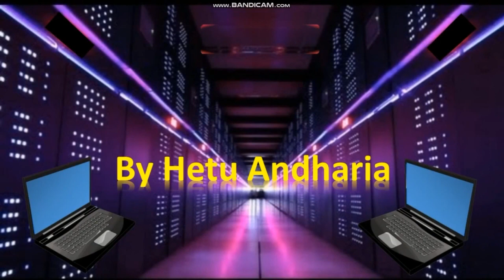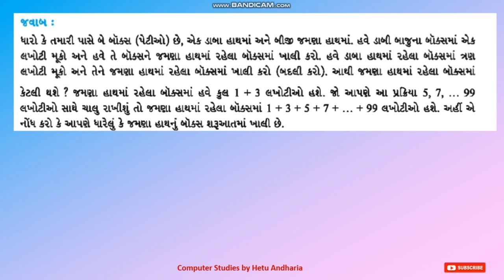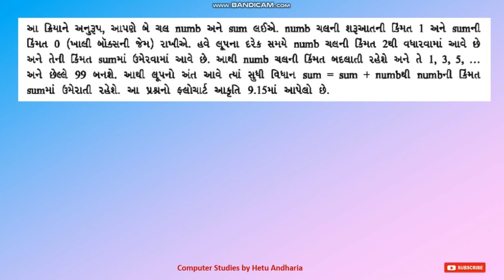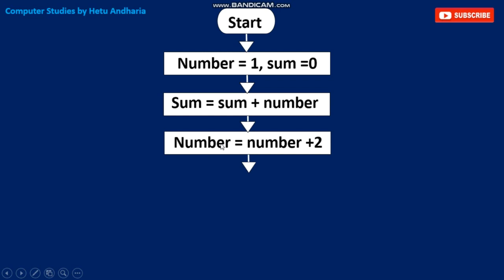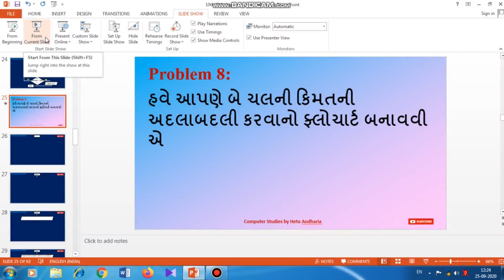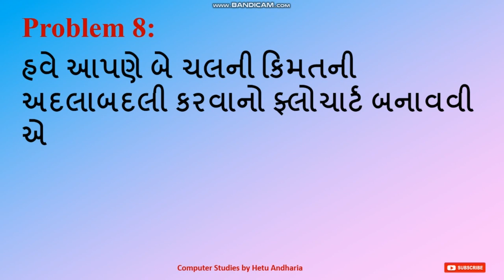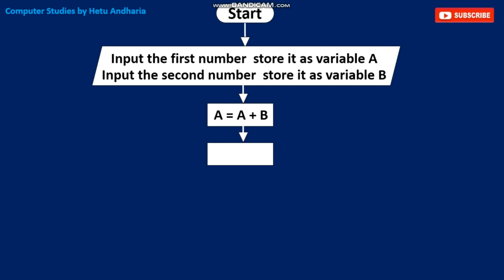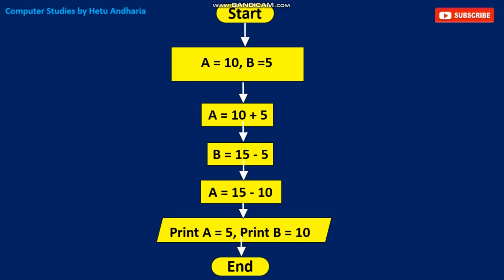Computer Studies class 10 GSEB Chapter 9 Gujarati Medium (Part-5)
હું હેતુ અંધારિયા,
મારી યુટ્યુબ ચેનલ પર આપનું સ્વાગત છે

આ વિડિઓ વિશે:-
આ વિડિઓ દ્વારા હું કમ્પ્યુટર અધ્યયન, ધોરણ 10, પ્રકરણ 9 (સમસ્યા અને સમસ્યાનું નિરાકરણ ) સમજાવું છું, આ આ પ્રકરણનો ભાગ 5 વિડિઓ છે. હું પ્રકરણને એવી રીતે શીખવી રહ્યો છું તે છે કે વિદ્યાર્થીઓ સરળતાથી યાદ રાખી શકે છે.

મારી ચેનલ વિશે:-
આ ચેનલ ધોરણ 9 અને 10 માં બંને માટે વિદ્યાર્થીઓને ખૂબ ઉપયોગી થશે કારણ કે, આ ચેનલ દ્વારા હું કમ્પ્યુટર વિષયના ધોરણ 9 અને ધોરણ 10 ના તમામ પ્રકરણો શીખવી રહ્યો છું. હું વિદ્યાર્થીઓને એસ.એસ.સી. બોર્ડની પરીક્ષા માટે તૈયાર કરી રહ્યો છું અને હું ધોરણ 10 ની તમામ પ્રેક્ટિકલ પણ શીખવી રહ્યો છું જેથી વિદ્યાર્થીઓ ssc બોર્ડની પરીક્ષામાં (કમ્પ્યુટર વિષય) મહત્તમ ગુણ મેળવી શકે.

Hi,
I am Hetu Andharia,

Through this video I am explaining Chapter 9 (problem and problem solving) of SSC (std 10) computer subject (Gujarati Medium) GESB (Gujarat Secondary Education Board). This is part 5. This video is only for school students who are studying computer subject in High School. Purpose of explaining the chapter through YouTube is that, they can easily study at home through this video. I am teaching the chapter is such a way that the students can easily remember the things.

This channel will be useful to the students in standard 9th and 10th both because, through this channel I am going to teach all the chapters of standard 9th and standard 10th of computer subject. I am preparing the students for ssc board exams, and I am teaching all the practical of standard 10th so that the students can get maximum marks in ssc board exams (computer subject).

different playlists of my channel:--

computer studies class 10 GSEB chapter 9
computer studies std 10
problem and problem solving
સમસ્યા અને સમસ્યાનું નિરાકરણ
10th std computer studies
10th std computer studies chapter 9
computer studies class 10 GSEB Chapter 9  problem and problem solving  (Part-5) gujarati medium
computer studies std 10 gujarati medium
problem and problem solving gujarati medium
10th std computer studies gujarati medium
10th std computer studies chapter 9  Gujarati medium
Computer studies by hetu Andharia